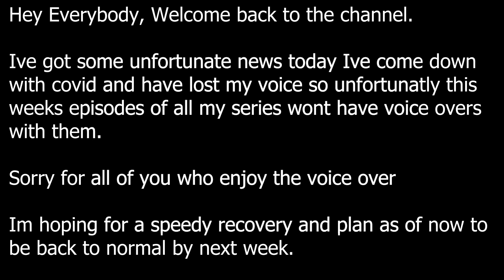Baldur's Gate 3 - Patch 7 - Rogue Halfling Build - Episode 18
Baldur's Gate 3 - Full playthrough of the Baldur's gate 3 early access game so far. We are going with a halfling rogue build this playthrough so as much as possible we will be going with sneak attacks and as much deception and trickery as possible.

Hope you enjoy the game play